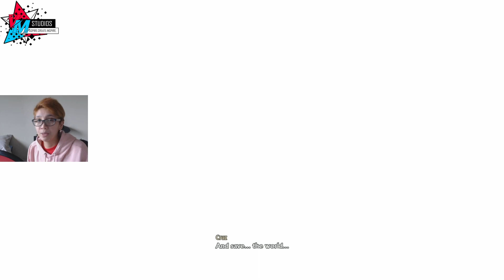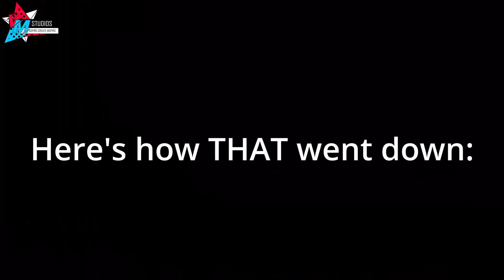Let's Get That Final Ending!: Replaying CODE VEIN, Part 1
I KNOW this is a pretty old game, but I recently got into enjoying Souls-like games and CODE VEIN was the first one of that genre I've played. After beating and getting all the achievements in Elden Ring, I decided to go back and replay this game on the PS5. So, for posterity's sake, I've taken to recording that endeavor as I attempt to get the final ending that I am missing.

This is a NG+ run BUT I have also included how I managed to win the boss battles during my initial playthrough ALL THOSE YEARS AGO.

Timestamps are as follows:

Intro 00:00
Start of a New Game (plus) 02:53
My setup for this run 07:07
Boss: Oliver 17:29
Boss: Oliver (During My Initial Playthrough) 18:18
Ruined Park Area 24:30
Boss: Butterfly of Deliruim 36:53
Boss: Butterfly of Delirium (During My Initial Playthrough) 37:36
To the Next Area 39:53

Also, credits to the following shows where I got the clips from.
Timeless

We now have a brand new Discord Server!
I also now have a Tiktok for Play Highlights, haha
Also, don't forget to also follow and like our Facebook Page where I post other videos I cannot post

End Card Song: Last Cup of Coffee (Remix) ft. Valkyrae, Natsumiii, and Lilypichu

About the Game:

Team up with an AI partner or a friend in co-op multiplayer and venture out into a world of destruction in this story driven connected dungeon experience. Use your combined strength to coordinate your approach and defend each other from surprise attacks or tackle overpowered enemies. Acquire new gear, level up your character, and become more powerful to rise up against the Lost. From new players to seasoned action game veterans, the challenges in CODE VEIN will keep you coming back for more. Choose from various weapons such as bayonets, axes, spears, and more. Enhance your character’s abilities with powerful Blood Code enhancements, each with access to various “Gifts” that can increase your strength, weaken enemies, and can allow you to utilize new weapon abilities or access overpowered attacks. Finish off your opponents with your Blood Veil, powerful blood draining tools, each with their own unique visual and attack style that opens up a myriad of new combat strategies. Team up and embark on a journey to the ends of hell to unlock your past and escape your living nightmare in CODE VEIN. Death may feel permanent but your loadout doesn't have to. Change your character class at any time, unlock the ability to mix and match skills, or choose different NPCs to partner with, all of which could make the difference between life and death.